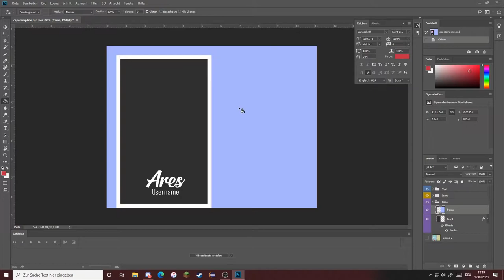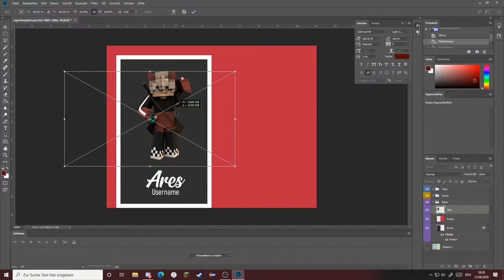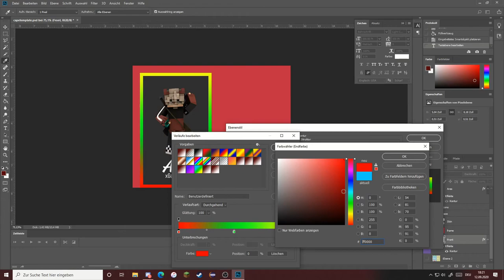How to Make Good Custom Minecraft Capes in Photoshop (Free)